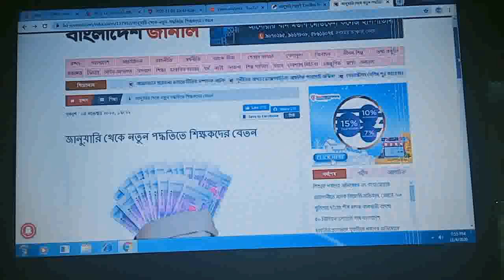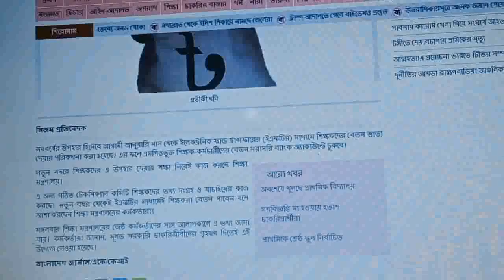EFT কার্যকর হচ্ছে নতুন বছরে, MPO ভুক্ত শিক্ষদের গৃহঋণ !!!!!!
Collection News for MPO listed Teachers